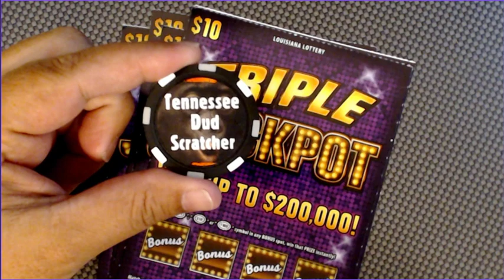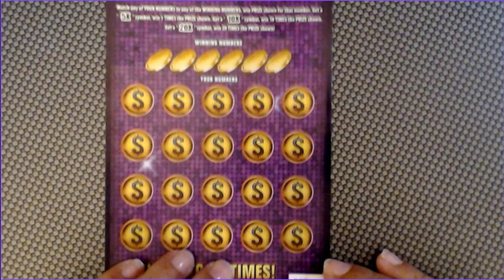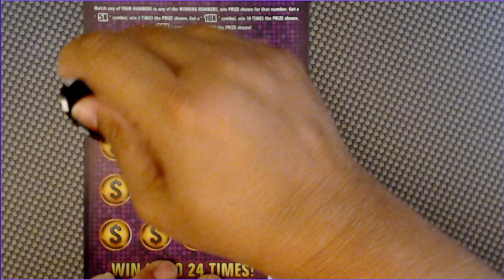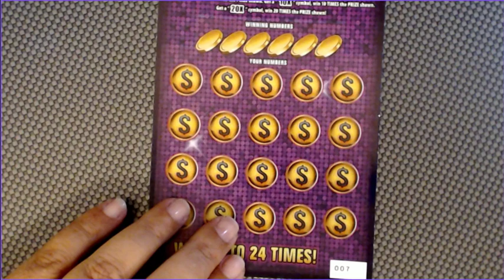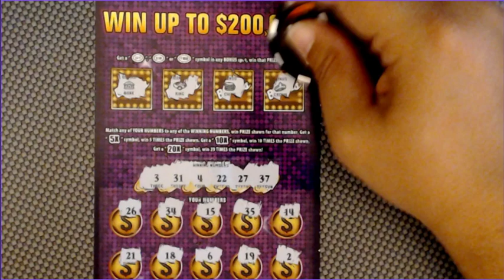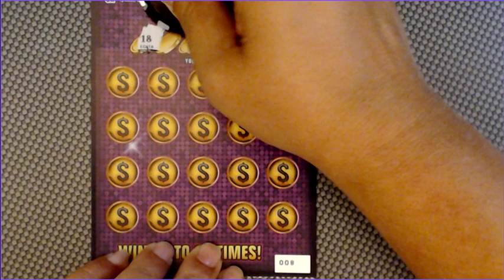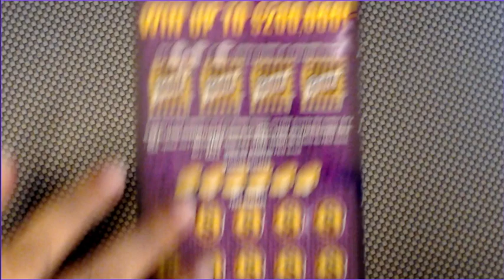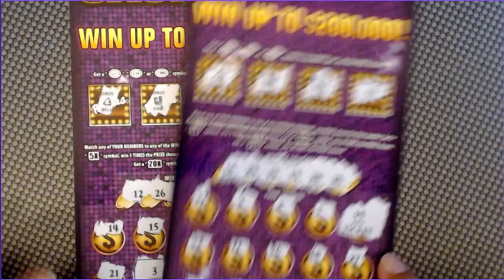TRIPLE JACKPOT (FULL BOOK) PART 2 OF 5